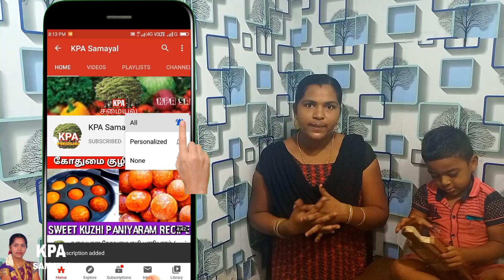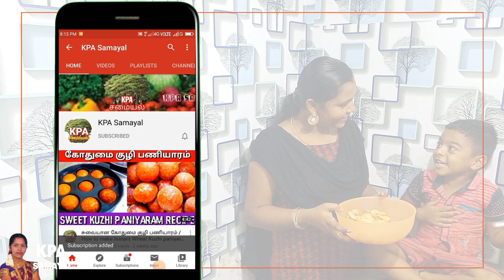மொறு மொறு சீப்ஸ் விட்டிலே செய்யலாம் | How to Make Potato Chips in tamil |Snacks Recipe tamil|Samayal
இனி கடையில சீப்ஸ் வாங்கவே மாட்டீங்க | How to Make Potato Chips in tamil |Snacks Recipe tamil|Samayal